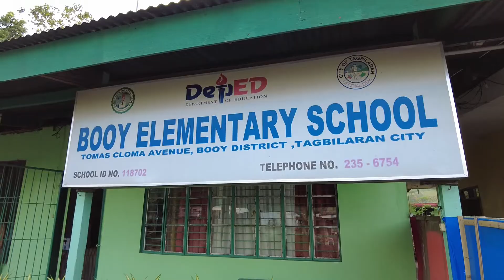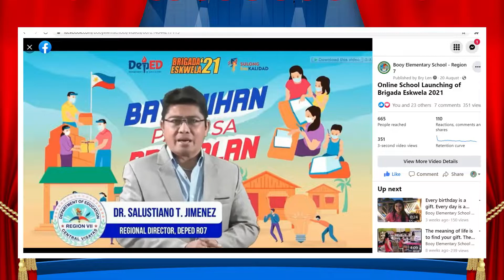Brigada Eskwela Accomplishment Report